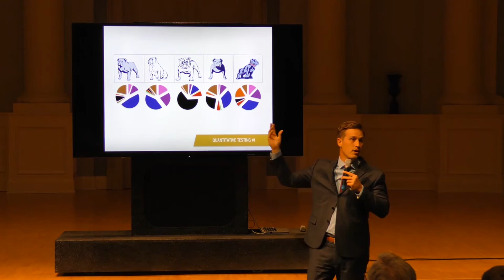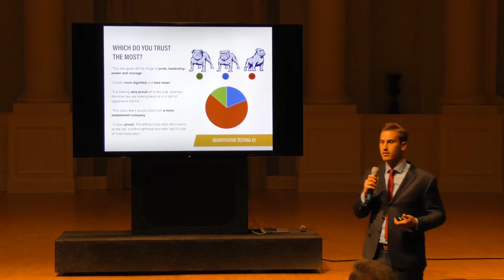Bulldog Conversation: Martin Newton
Samford's Athletics Director Martin Newton discusses the new era of Samford Bulldog, and helps breakdown the fall season of sports.